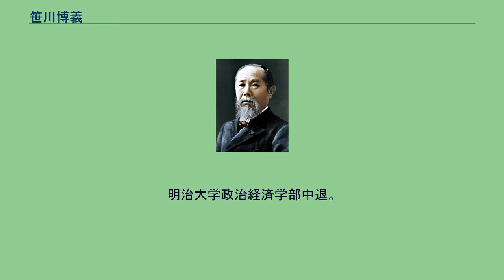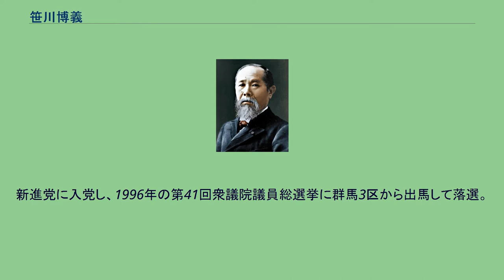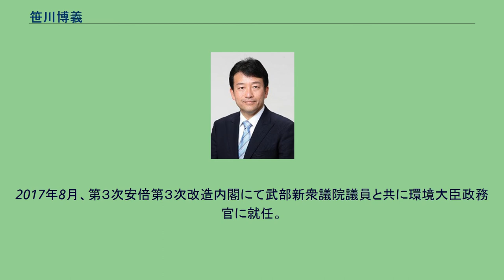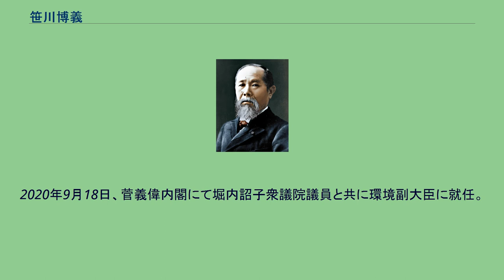笹川博義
笹川 博義（ささがわ ひろよし、1966年8月29日 - ）は、日本の政治家、実業家。
環境副大臣（菅義偉内閣）、環境大臣政務官（第3次安倍第3次改造内閣・第4次安倍内閣）、ヤマト発動機社長を歴任。
元日本船舶振興会会長笹川良一の孫。
父は自民党総務会長などを務めた元衆議院議員の笹川堯（選挙区が異なるため、世襲議員ではない）。
笹川陽平は叔父。
東京都出身（現住所は群馬県太田市小舞木町）。
笹川尭の三男、また笹川良一の孫の一人。
明治大学付属中野高等学校卒業。
明治大学政治経済学部中退。
趣味は映画鑑賞、ガーデニング、読書。
好きな言葉は「広く人々を愛し、争いごとは好まない」という意味の言葉である「兼愛非攻」。
新進党に入党し、1996年の第41回衆議院議員総選挙に群馬3区から出馬して落選。
その後自由民主党に移籍し、2000年の第42回衆議院議員総選挙の比例北関東ブロック、2004年の第20回参議院議員通常選挙の比例区に出馬するも共に落選した。
2007年の群馬県議会議員選挙に太田市選挙区から出馬し初当選。
2期連続トップ当選。
2012年1月5日、自民党群馬県連が実施した群馬3区支部長の公募で選ばれた清水聖義太田市長が次期衆院選への出馬を見送ることを表明。
自民党群馬県連は群馬3区支部長の再公募を実施し、笹川は再公募に応募した。
選考の結果、再公募に応じた8名の中から笹川が選ばれた。
同年2月29日、自民党本部は選対役員会で笹川を同党群馬3区支部長にすることを正式に決定した。
2012年12月16日の第46回衆議院議員総選挙に立候補するため、同年11月19日付で県議会議員を辞職。
同選挙では1996年と同じ群馬3区から立候補し、初当選した。
2014年12月14日の第47回衆議院議員総選挙で再選。
2017年8月、第３次安倍第３次改造内閣にて武部新衆議院議員と共に環境大臣政務官に就任。
同年10月22日の第48回衆議院議員総選挙で3選。
同年11月2日、第4次安倍内閣にて環境大臣政務官に再任。
2019年1月、自民党群馬県連会長代行に就任。
2020年9月18日、菅義偉内閣にて堀内詔子衆議院議員と共に環境副大臣に就任。
2021年10月31日、第49回衆議院議員総選挙で4選。